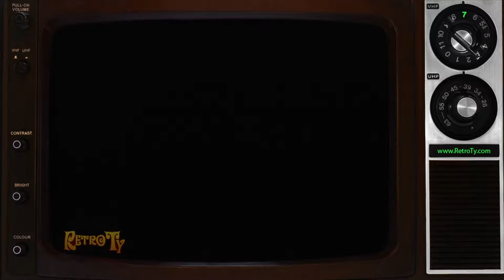1987 - Canada Life Insurance - Bringing Protection to Life